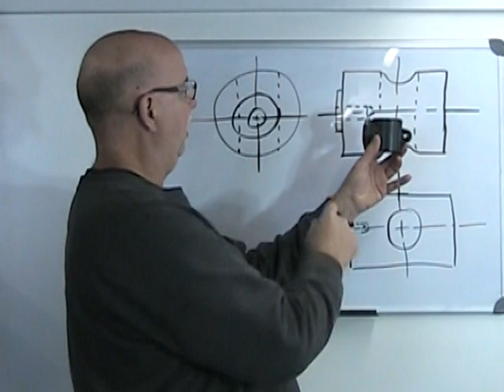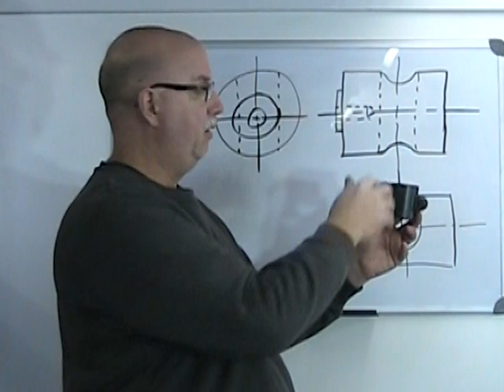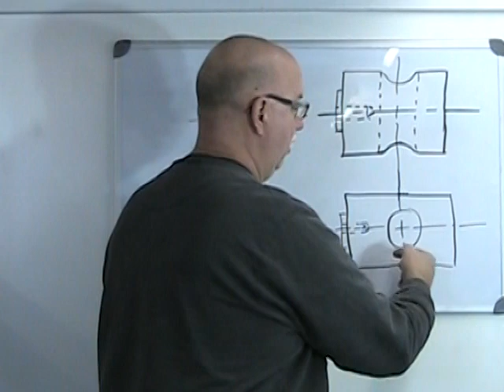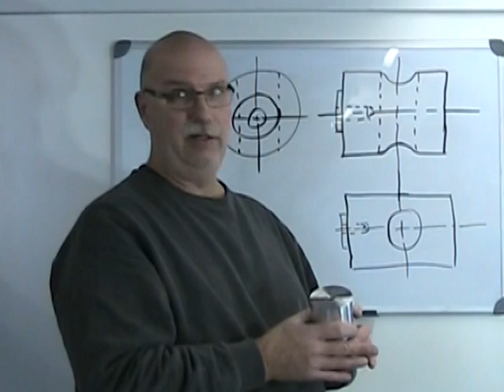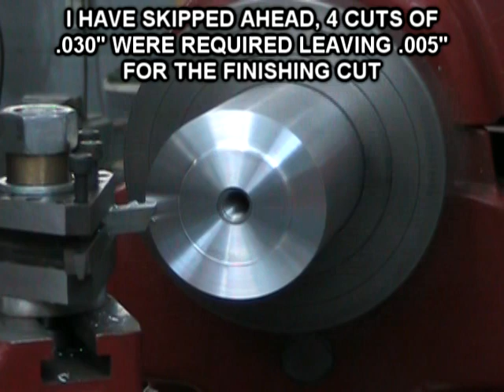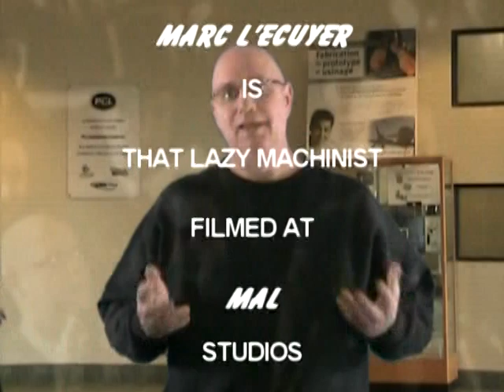Drill press fix part 1, MARC LECUYER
"Little Quickie" video number 21 part 1. As for all Thatlazymachinist videos, this video is aimed at the novice machinist who wishes to develop proper basic work skills. More specifically, this video looks at the machining of a replacement part for a small drill press. MARC LECUYER, thatlazymachinist.com